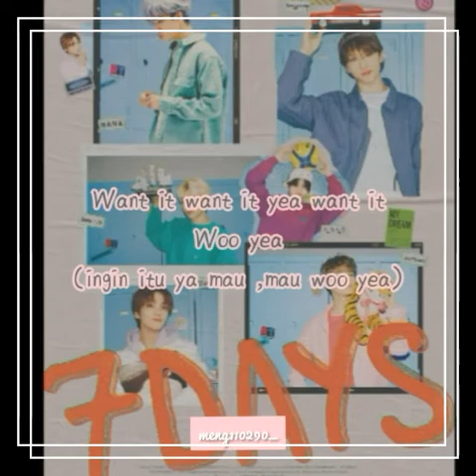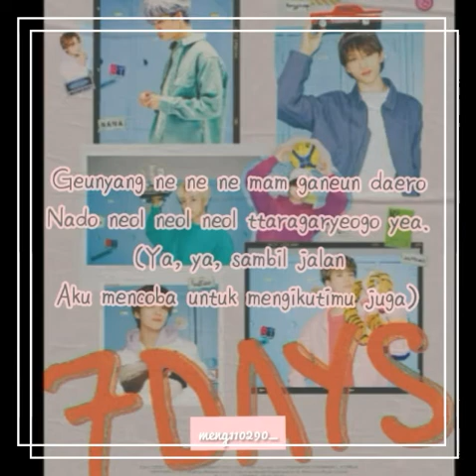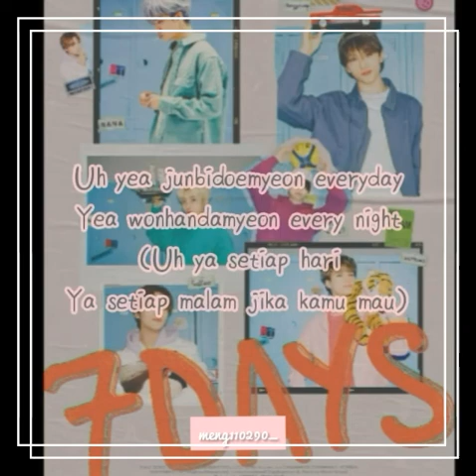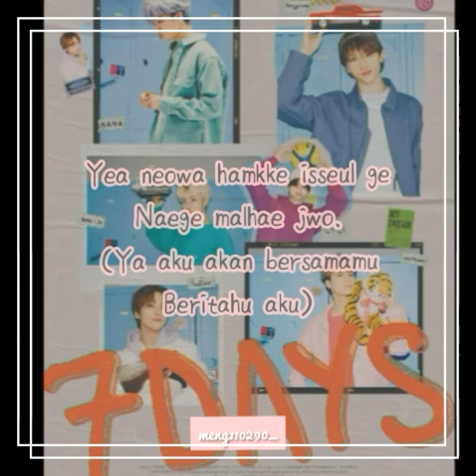Lirik Lagu NCT DREAM -7 Days (Terjemahan Indonesia)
Song   : 7 Days